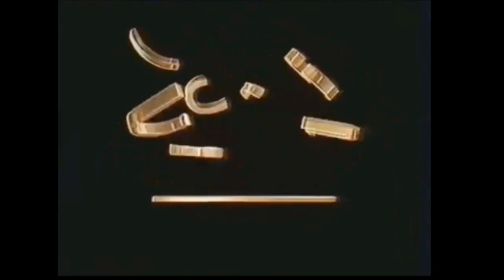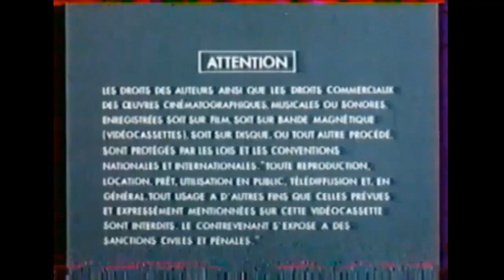UGC Logo History (#9)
UGC was originally an exclusively French operator, privatized in 1971, who merged with several regional cinema companies running 22 cinemas. The name originally stood for Union Générale Cinématographique, but today only the initials are used. The company is focused on the business side of the film business and French-dubbed versions, showing little interest in the screening of artistic cinema, on the contrary to Pathé and Gaumont cinemas, except in some UGC Paris theatres where the programming is very diversified and includes both subtitled and dubbed versions. Out of Paris, in some cities like Nantes, Bordeaux or Lyon, a part of this diversified programming does exist, but mostly UGC cinemas are like Pathé and Gaumont cinemas. Its competitors include Pathé Cinémas, Cinéville, CGR and Kinepolis Group.

In 2016, Kinepolis Group had sold the four Belgian Utopolis cinemas it had happened to acquire when it had taken over Utopia Group to UGC.[2] UGC had already owned three Belgian cinemas (one in Antwerp and two in Brussels) and now more than doubled that number, adding one cinema each in Aarschot, Lommel, Mechelen and Turnhout.

As of January 2022, UGC had:

France: 50 cinemas, 512 screens;
Belgium: 7 cinemas, 74 screens.